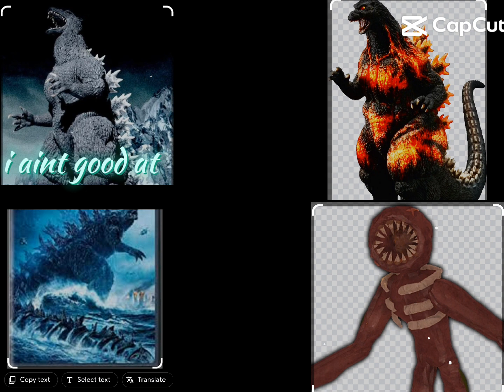Godzilla 2004 won't put the phone away